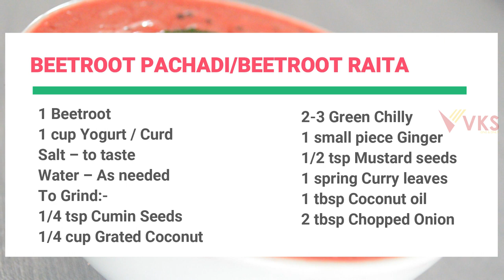Beetroot Pachadi Onam Sadya Kerala Recipes | Beetroot Raita |Beetroot Chutney|Vishu Beetroot Pachadi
1 Beetroot
1 cup Yogurt / Curd
To Grind:-
1/4 cup Grated Coconut
2-3 Green Chilly
1 small piece Ginger
1/4 tsp Cumin Seeds
To Temper:-
1/2 tsp Mustard seeds
1 sprig Curry leaves
1 tbsp Coconut oil
2 tbsp Chopped Onion

Beetroot Pachadi Kerala onam Sadya recipe
Beetroot Pachadi in malayalam,
Betroot Kichadi